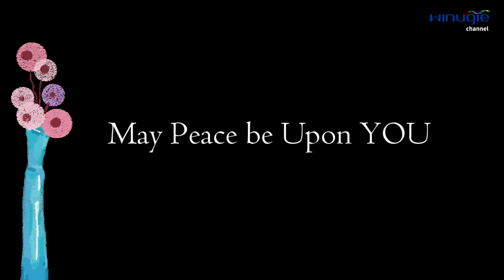HD Sean Price Memorial Pictures RIP rapper dead at 43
The hip-hop world has been rocked again with the presumed death of sean price  a rapper known for his brash lyrical style since the 90’s. off sean price's "mic tyson" album. rapper sean price dead at 43...

Sean Price - sean price - monkey barz [full album].  in the past decade  price revamped his career as a solo artist using his given name of sean price  releasing several projects including his latest  mic tyson  which arguably one of the best albums of 2013...  our sincerest condolences goes out to sean price's family and duck down...

in sean price's words  "the genesis of the omega sounded better than the start of the ending.
sean price dead.  price was 43 years old...

sean price  onion head
sean price  bar-barian